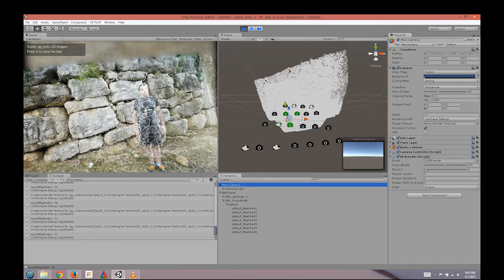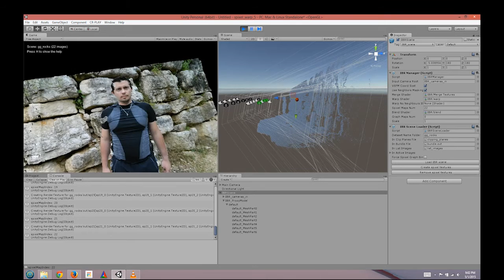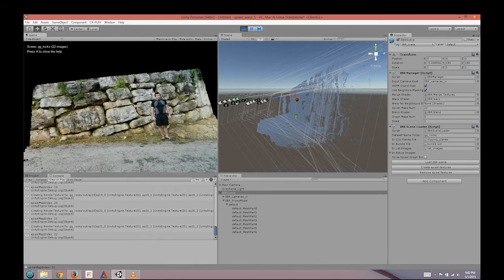IBR personal test from IBR_COMMON to Unity 3D 5 (rocks dataset)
From our IBR_COMMON framework (INRIA REVES team).
This dataset is for personal testing.

This is adaptations of the first implementation of :
Gaurav Chaurasia, Sylvain Duchêne, Olga Sorkine-Hornung, George Drettakis,
Depth Synthesis and Local Warps for Plausible Image-based Navigation,
ACM Transactions on Graphics, Volume 32, 2013